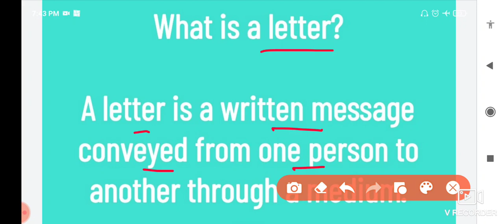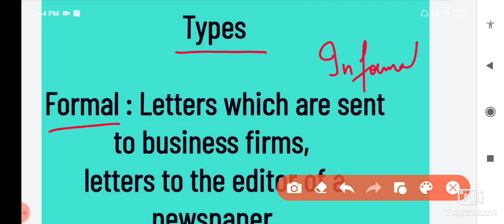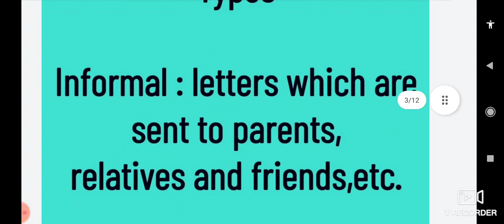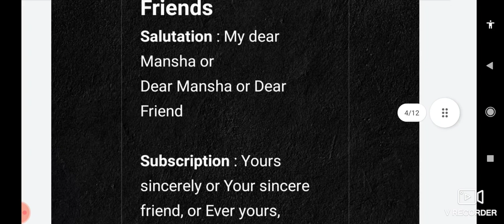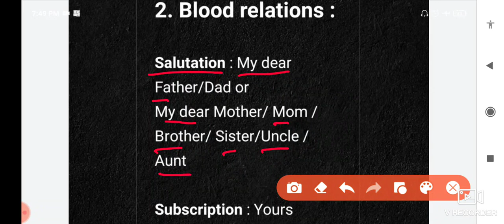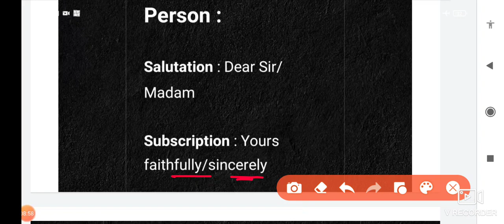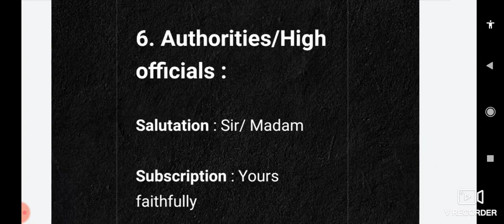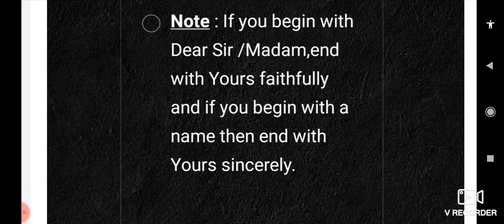Letter Writing | definition | Types | forms of salutation and subscription | For Classes 8th-12th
Definition of letter , its types, forms of subscriptions and salutations are explicitly explained in this video